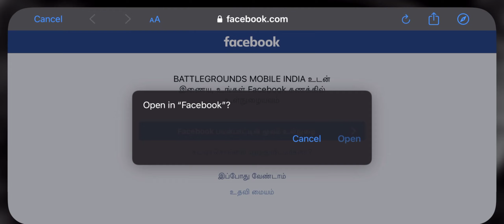I got banned 🚫